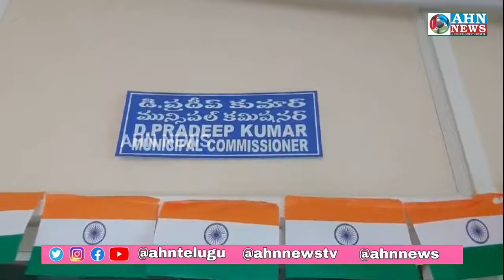Manikonda Ke Nala Mein Mitti Daal Kar Khabza Karne Ki Kosish Ko Baldiya Ne Na Kaam Kardiya